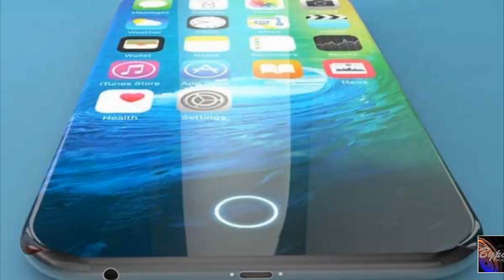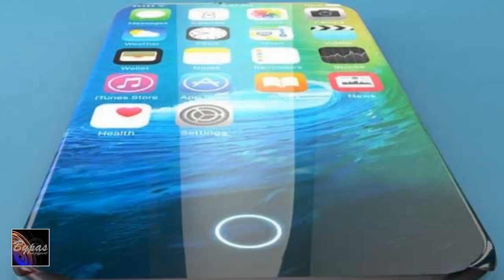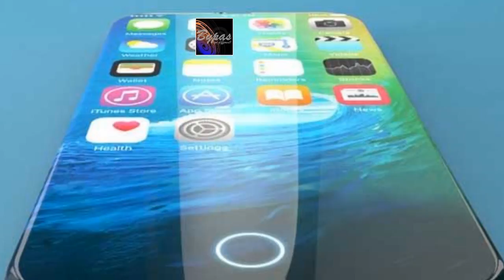এসব কি হচ্ছে? আইফোন-৮ এর জন্য তরুণীর সতীত্ব বিক্রি!